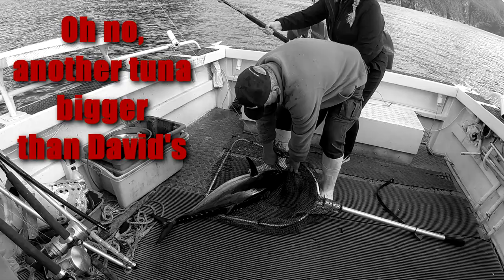Tuna Fishing Tasmania with David & Erika